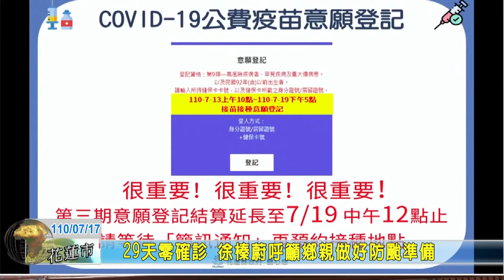20210717 01 29天零確診 徐榛蔚呼籲鄉親做好防颱準備